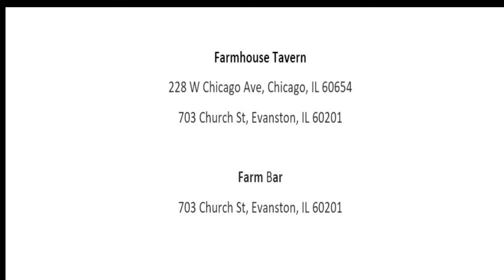Food Service Management Final Project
Eric Mansavage sat down with me to discuss management in the foodservice industry.